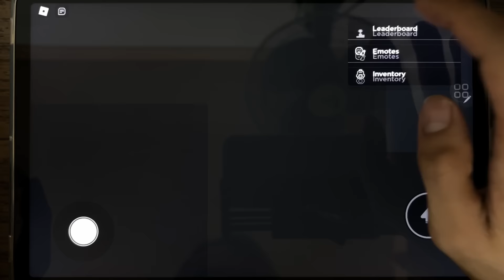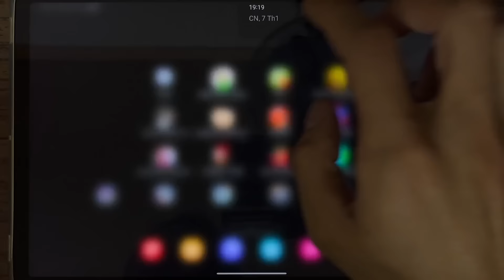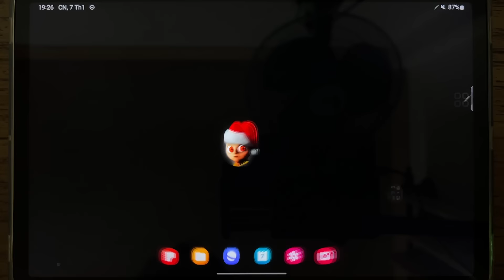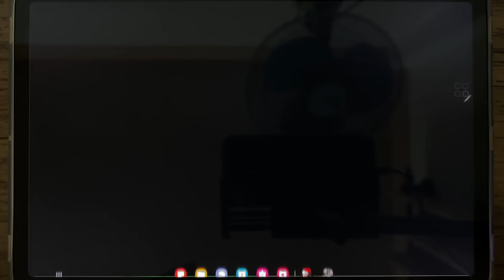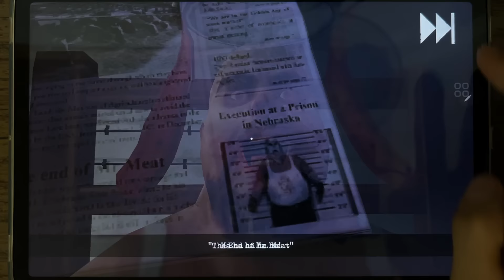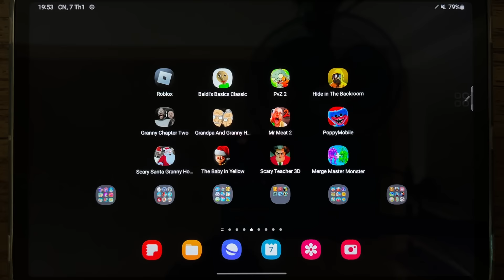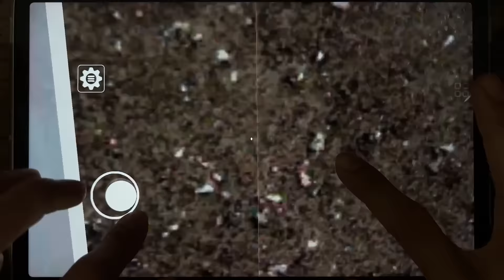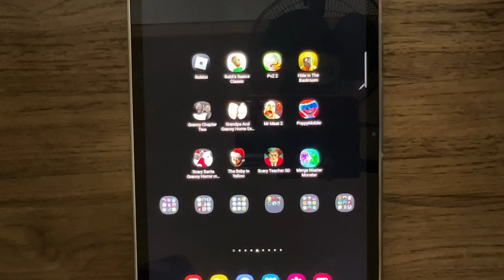Roblox, Baldi's Basics Classic, PvZ 2, Granny Chapter Two, The Baby in Yellow, Scary Teacher 3D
Roblox, Barry's Prison Run, Baldi's Basics Classic, PvZ 2, Hide in The Backroom, Granny Chapter Two, Grandpa And Granny Home Escape, Mr Meat 2, PoppyMobile, Scary Santa Granny Horror, The Baby in Yellow, Scary Teacher 3D, Merge Master Monster